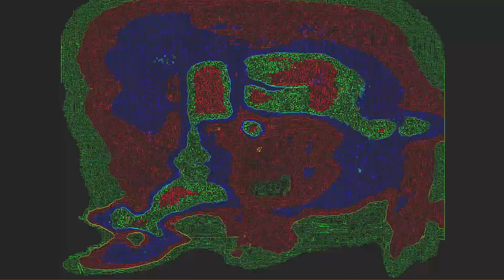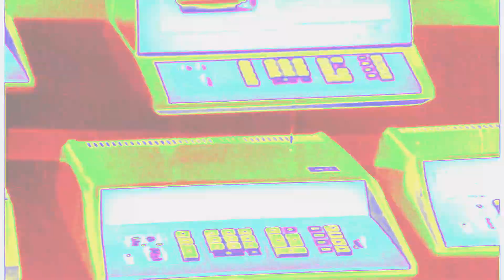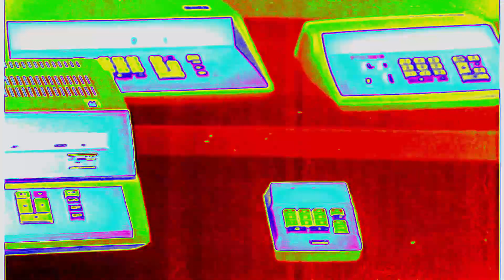Jack Harlon & The Dead Crows - Dark Entries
Taken from the Album "Hail to the Underground"

"Dark Entries" originally written by Bauhaus.